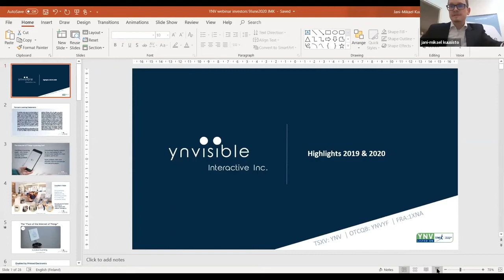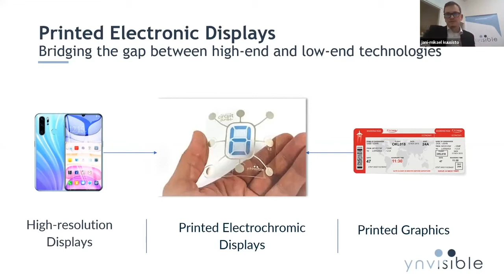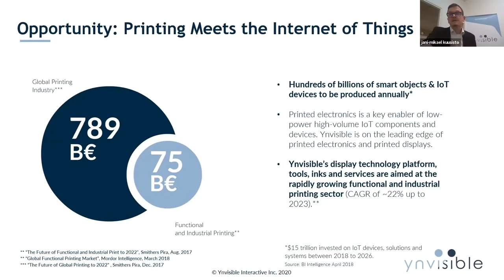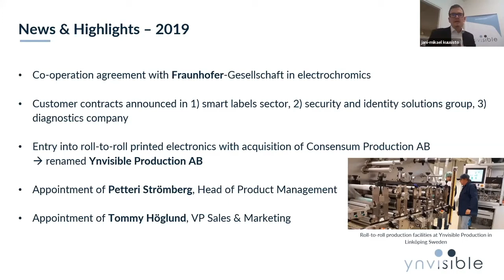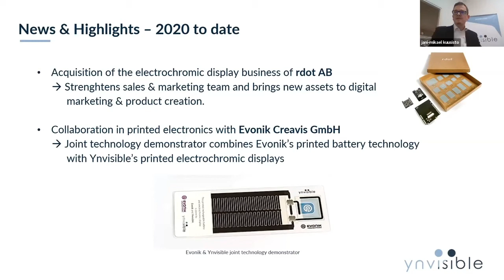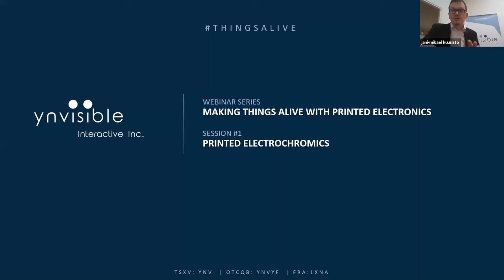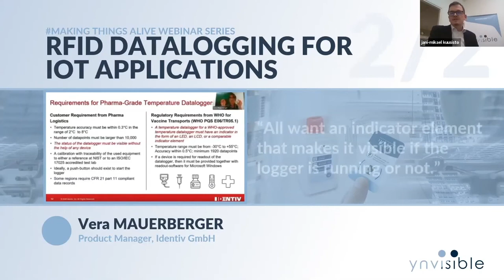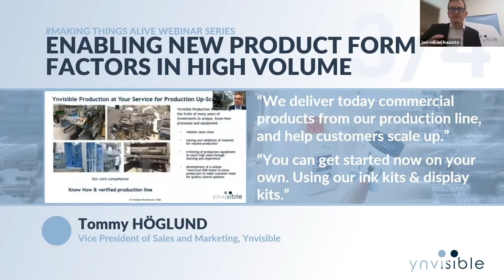Making Things Alive with Printed Electronics - Webinar #5 - Part 1/6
Webinar #5 ”Investor Update”

Speaker: Jani-Mikael Kuusisto, CEO, Ynvisible

Title: 2019& 2020 news and highlights

To showcase recent developments we will host a webinar series “Making Things Alive with Printed Electronics” with some of our partners and other invited speakers.

Our 5th session will be focused on investors. Ynvisible CEO, Jani-Mikael Kuusisto plus other management team members and members of the Board will discuss more about recent news and other information we’ve made public, and answer questions from our investor community.

The session will include a highlights video of the “Making Thing Alive with Printed Electronics”-webinar series. In addition to Ynvisible’s experts in chemistry/inks, smart labels, industrial design, printed systems and production, the series has included insightful talks from Georgia Institute of Technology, NXN-IP, University of Lapland, RFIDJournal, Identiv, Material Connexion, Electroninks, Evonik, and RISE. This line up of distinguished speakers has attracted a truly global audience, with viewers from over 40 countries for the live sessions.

For this session, our guest speaker is Raghu Das, CEO of IDTechEx. IDTechEx is the leading independent market research, business intelligence and events organizers in the field of organic, printed and flexible electronics. In his talk “Printed & Flexible Electronics: Markets, Forecasts and Opportunities”, Raghu Das will provide an overview of the wider markets, plus insights on the role and possibilities for printed displays and visual indicators.